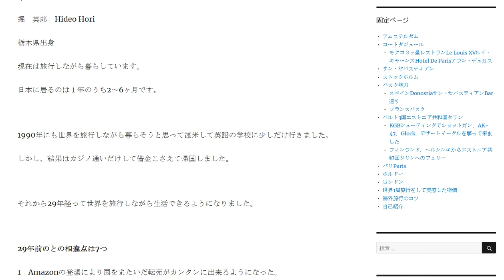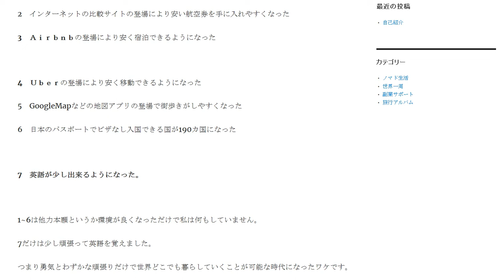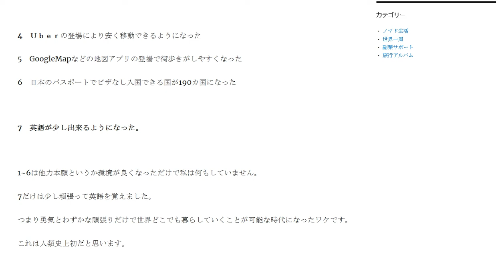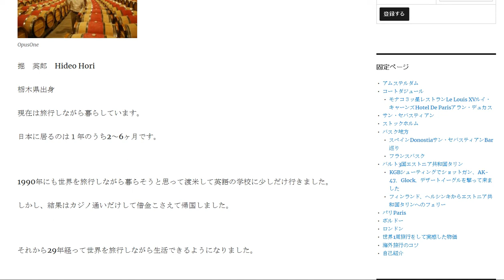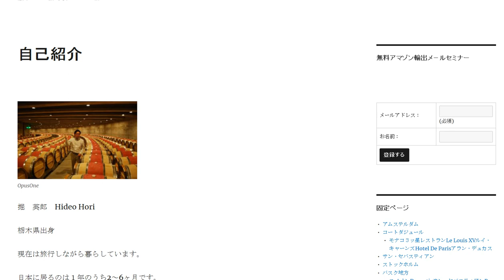世界中どこでも暮らしていくことができる 7つ道具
1日10分で月10万円を稼ぐ! Amazon輸出ビジネスがわかる本　出版社:ソシム (2013/11/22)